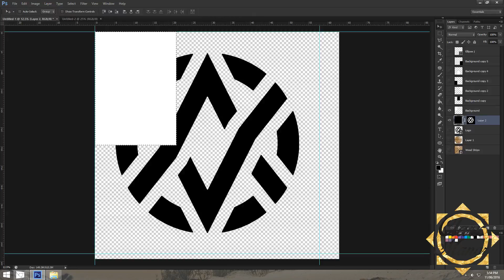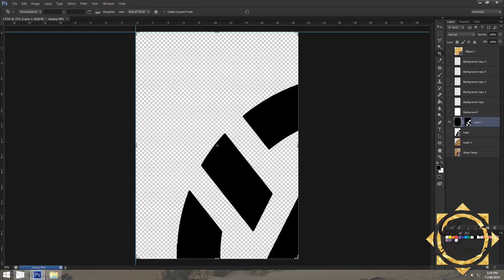Clark Manor | Avant Sign